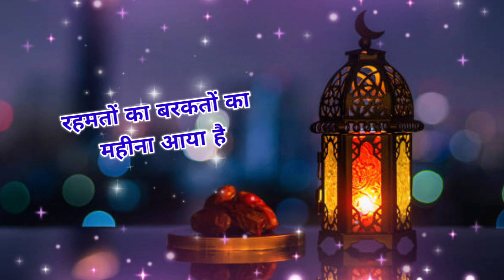रमज़ान वायरल शायरी | ramzan ki shayari 2024 | ramzan status | ramzan ke liye shayari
notes•✓